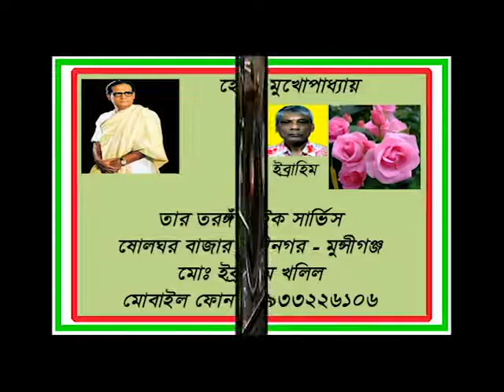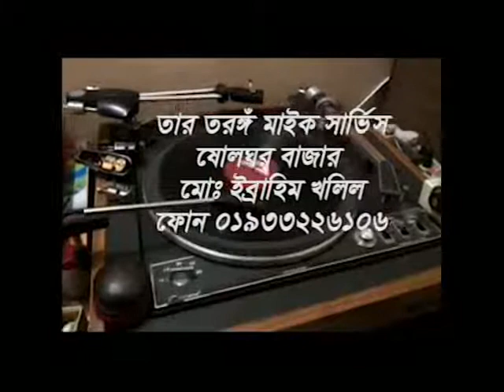OGO JA PEYECHHI SAI - Hemanta Mukharjee